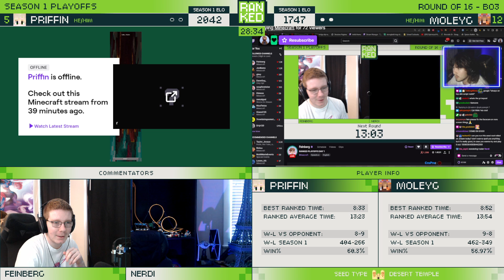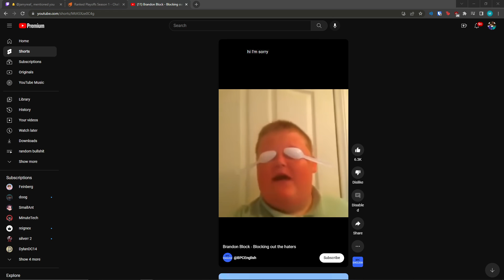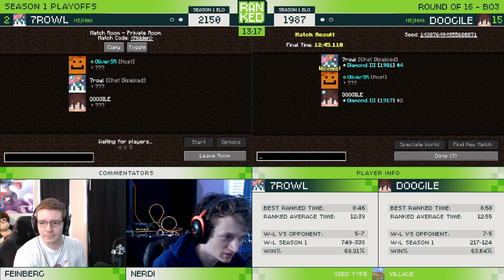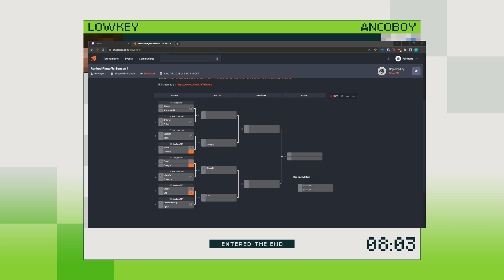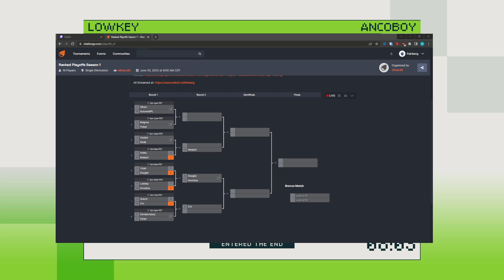MCSR Ranked Playoffs Day 1 6/25/23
Streamed on Feinberg's Twitch channel